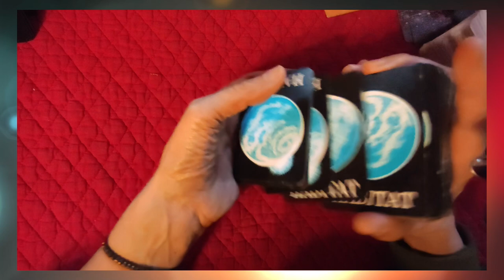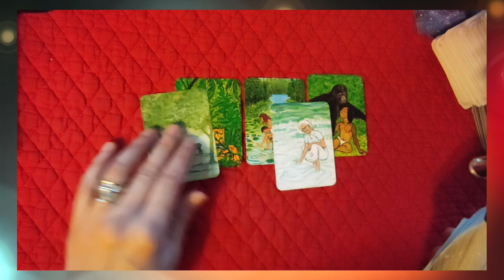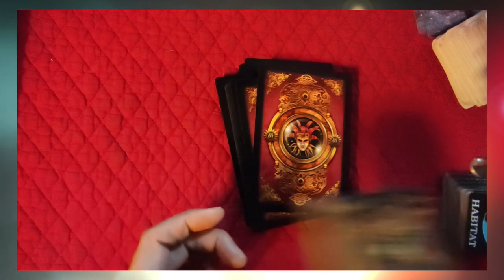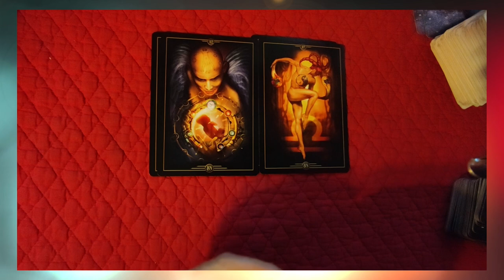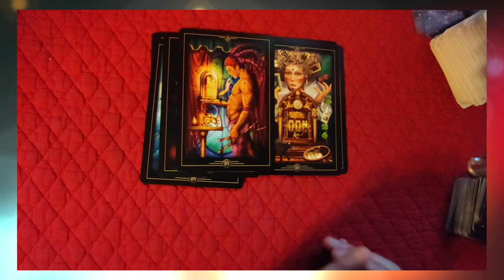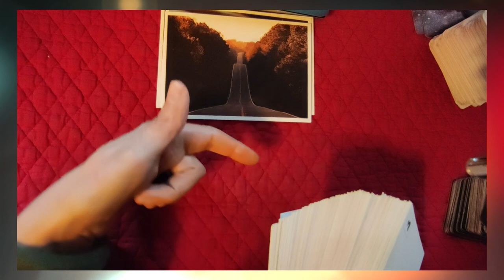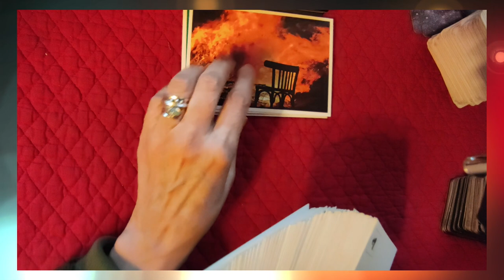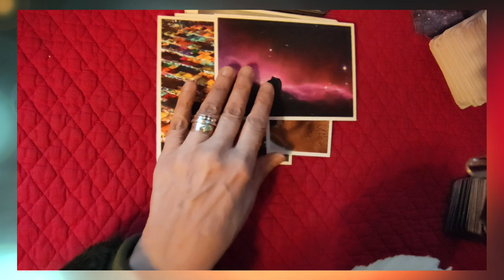⚡tirage éclair#46 panique sur les banques ( habitat, tarot des visions) tirage fait le 14 mars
⚡tirage éclair#46 panique sur les banques
 ► Apprendre la cartomancie, c´est facile!
► Playlist  ♋ Astrologie védique et uranienne

@Madi Jasper